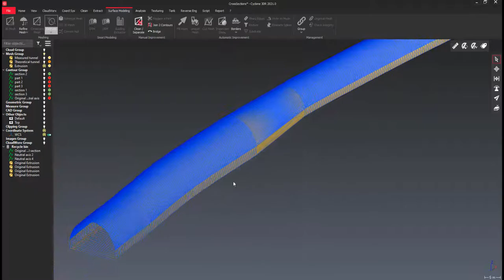Cyclone 3DR: Creation of a 3Dmesh Tunnel design model